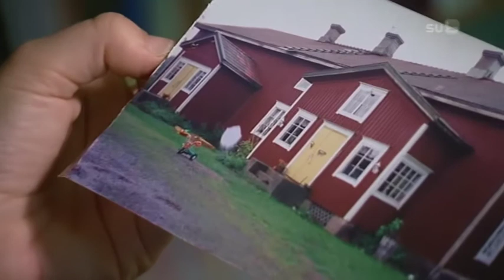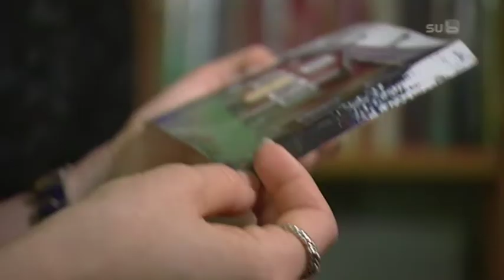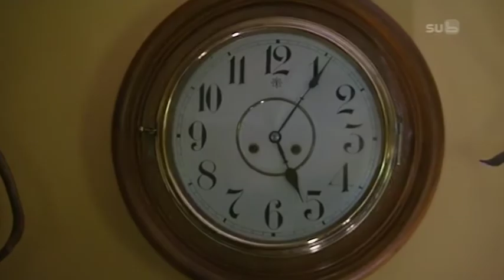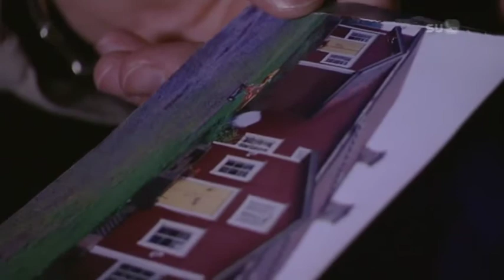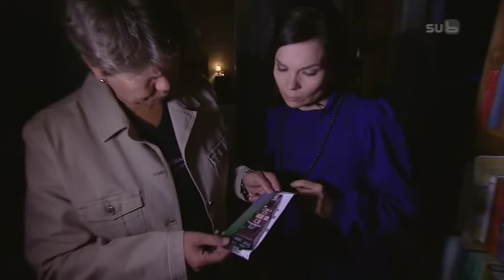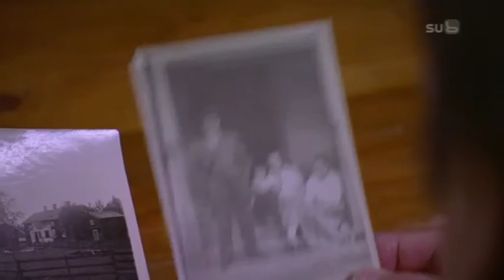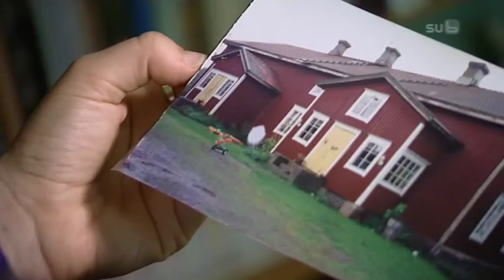Piiri Rinnan tila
Suomalainen paranormaaleihin aiheisiin perustuva sarja.